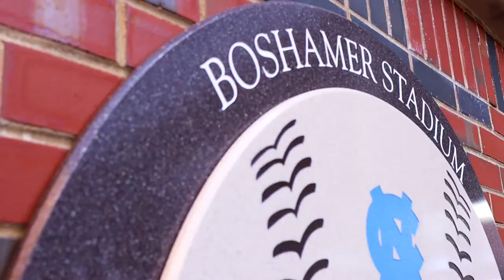Charlotte 49ers Baseball vs UNC highlights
Check out some of the best plays from Charlotte's 4-1 win over UNC in Chapel Hill.